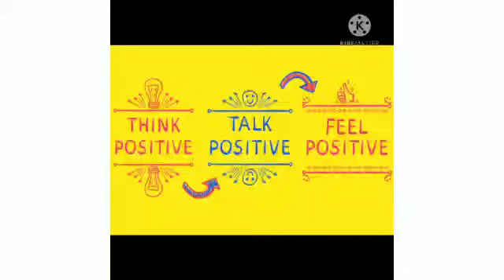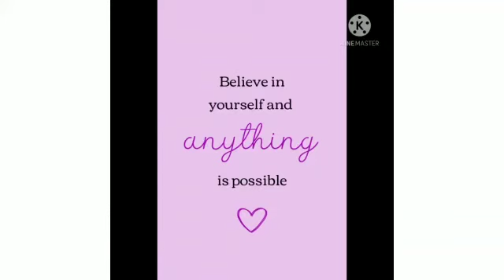# COVID TO DI-COV# (WE WILL WIN) -POSITIVE IMPACT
Our student Tania Dhul shares her views on the positive impact of covid - 19.